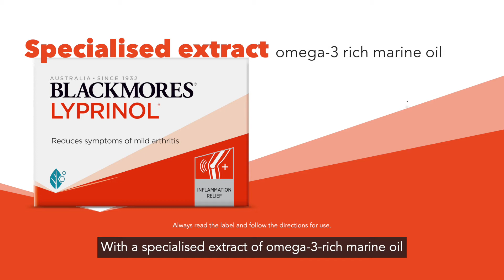Lyprinol® Supplement by Blackmores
Blackmores Lyprinol® is non-GMO specialised NZ marine oil extract of green-lipped mussel which reduces symptoms of mild osteoarthritis, relieves inflammation and help maintain general health and wellbeing.